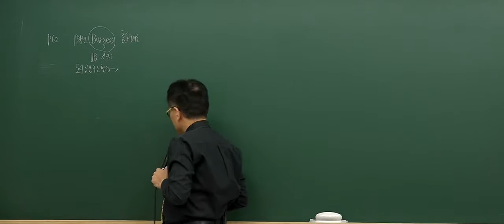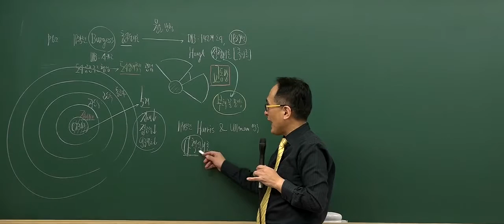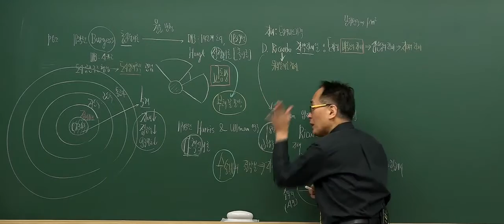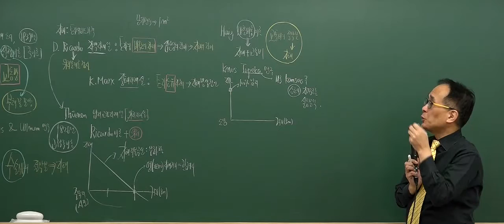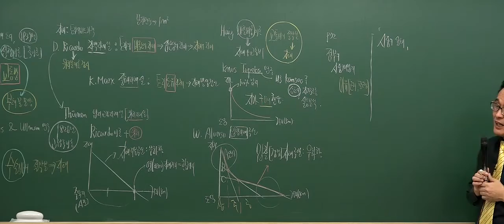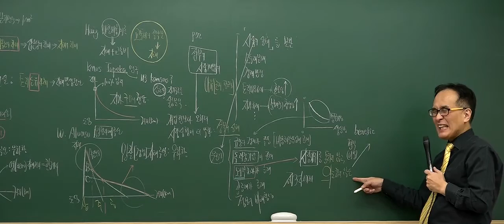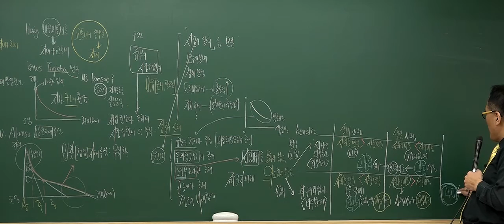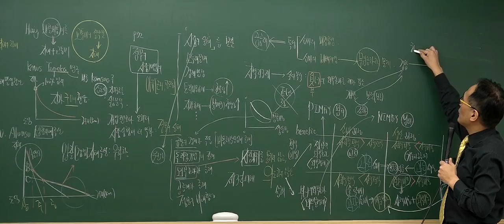[2017기초_4회3강] 공인중개사 강의_부동산학개론(한동균)_도시내부구조이론 (P.62)